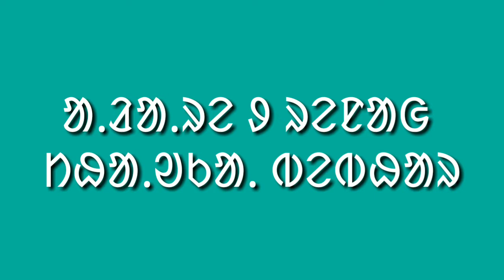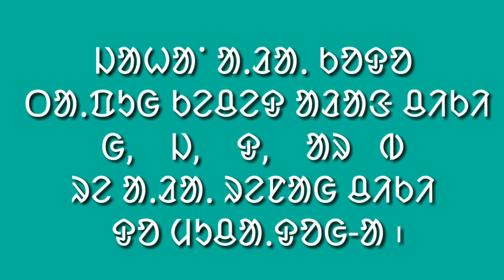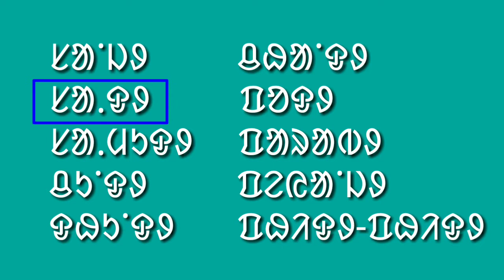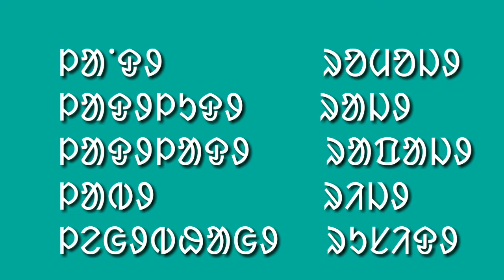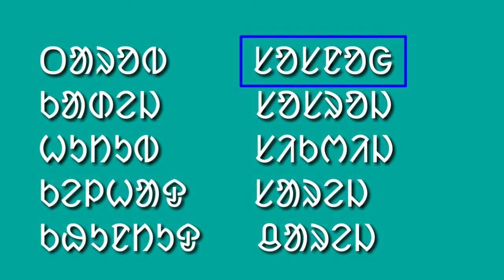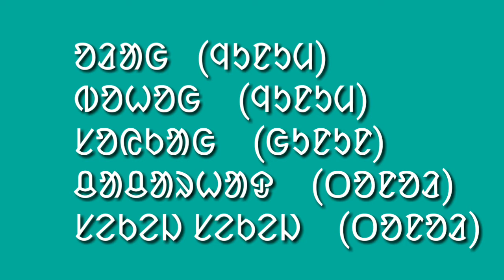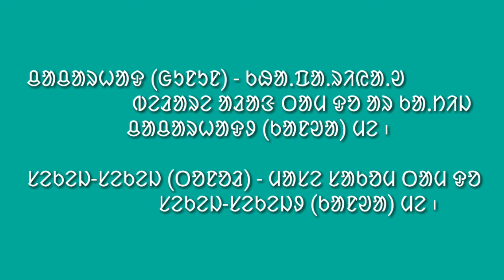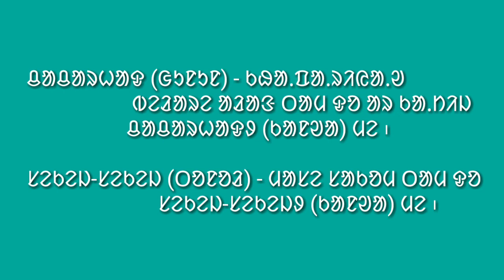Santali Education ᱼᱼᱼ (ᱛᱟᱹᱯᱩᱜ ᱠᱮᱪᱮᱫ ᱟᱲᱟᱝ ᱪᱤᱠᱤ ᱟᱨ ᱽ ᱨᱮᱱᱟᱜ ᱥᱟᱹᱜᱟᱹᱭ ..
ᱛᱟᱹᱯᱩᱜ ᱠᱮᱪᱮᱫ ᱟᱲᱟᱝ ᱪᱤᱠᱤ ᱟᱨᱵᱟᱝ ᱛᱟᱹᱯᱩᱜ ᱟᱲᱟᱝ ᱟᱹᱲᱟᱹ ᱠᱚᱨᱮ ᱽ (ᱚᱦᱚᱫ) ᱞᱟᱜᱟᱛ ᱨᱮ ᱱᱟᱥᱮ ᱵᱚᱱ ᱫᱚᱦᱟᱵᱚᱦᱟ ᱧᱚᱜᱚᱜ ᱜᱮᱭᱟ, ᱚᱱᱟ ᱠᱷᱟᱹᱛᱤᱨ ᱜᱮ ᱤᱧᱟᱜ ᱢᱤᱫ ᱠᱩᱨᱩᱢᱩᱴᱩ ᱠᱟᱱᱟ ᱪᱤ ᱱᱚᱝᱠᱟᱱ ᱵᱷᱤᱰᱭᱳ ᱠᱚᱨᱮ ᱠᱷᱚᱱ ᱯᱟᱞᱮ ᱱᱟᱥᱮ ᱜᱚᱲᱚ ᱵᱚᱱ ᱧᱟᱢᱟ, ᱚᱠᱟ ᱞᱮᱠᱟ ᱟᱲᱟᱝᱚᱜ ᱠᱟᱱ ᱟᱹᱲᱟᱹᱨᱮ ᱽ ᱫᱚ ᱞᱟᱜᱟᱛᱚᱜ-ᱟ ᱟᱨ ᱚᱠᱟ ᱞᱮᱠᱟᱱ ᱟᱲᱟᱝ ᱟᱹᱲᱟᱹ ᱨᱮᱫᱚ ᱵᱟᱝᱟ ᱾